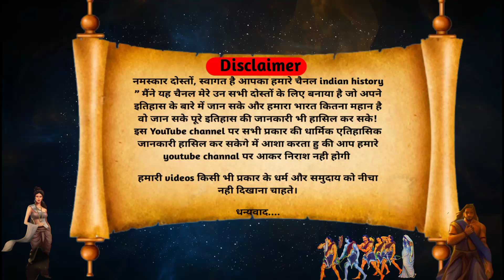द्रौपदी ने क्यो छिपाया पांडवो से अपना यह सत्य। द्रोपती के रहस्य। The Truth Of Draupadi's Secret.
महाभारत की सम्पूर्ण कथा में द्रौपदी एक विशेष पात्र है। कहां जाता है कि द्रौपदी सबसे सुन्दर एव अकर्षित स्त्री थी।
महाभारत की कथा में द्रौपदी के स्वंयवर एव चीरहरण का वर्णन किया गया है।जिसके बारे में आप सभी तो जानते है परन्तु द्रौपदी के संपूर्ण जीवन के कुछ ऐसे रहस्य है जिनका वर्णन बहुत कम ही लोग जानते है। उन्हीं कथाओ में से एक कथा का वर्णन हम आज करेगे।
Video Title :- द्रौपदी ने क्यो छिपाया पांडवो से अपना यह सत्य। द्रोपती के रहस्य। The Truth Of Draupadi's Secret.
Language :- Hindi
Source :- Mahakavy Mahabharat { Maharshi Vedavyas }
सनातन धर्म से जुड़ी कुछ अनसुनी दिलचस्प कथाए।👇

1:- विष्णु पुराण: कलियुग में हो रही घटनाओं का सत्य।कलियुग की शुरुआत कैसे हुई। कल्कि अवतार का जन्म।

2 :- महाभारत की सबसे शक्तिशाली एवं विचित्र महिलाएं। महाभारत की कहानी।Most Powerful Women From Mahabharat.

3 :- धृतराष्ट्र बचपन से अंधे क्यो थे। धृतराष्ट्र को दिया था श्राप। Who Cursed Dhritarashtra To Be Blind ?

4 :- पांडव नही थे अपने पिता पाण्डु के पुत्र। पांडवो का जन्म कैसे हुआ। Who Was The Father of Pandavas.

5 :- Mata Sita ka Shrap - माता सीता के श्राप को आज भी झेल रहे है ये 5 लोग। सीता का श्राप

draupadi rahasya, draupadi ke kinte pati the , draupadai ki shaktiya, draupai ko kis ne diya shrp,draupadi ki shadi kese hui , dropati ko kyo karna pada tha panch pandsvo se vivah,draupadi mahabharat,panch pandav ke naam, story of mahabharth ,mahbharth ki shuruat kese hui , mahabharth ka yudh kisne jita ,